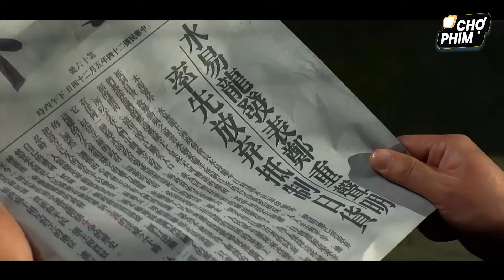Nữ Đặc Công Lên Núi Thể Hiện Bản Lĩnh Phi Thường Khiến Ông Trùm Phải Đầu Hàng Nhận Làm Chị Đại